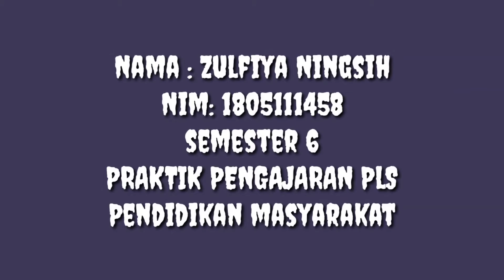TUGAS PRAKTIK PEMBELAJARAN PLS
Vidio ini di buat untuk memenuhi salah satu tugas matakuliah Praktik Pengajaran PLS semester 6 Universitas Riau, hanya sebagai simulasi mengajar untuk melatih kecakapan sebagai calon guru agar terbiasa dalam menyampaikan pembelajaran di depan kelas atau orang banyak.